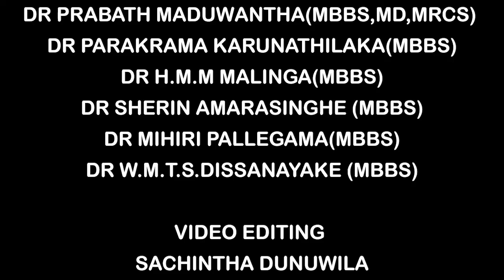Paraumbilical Hernia - Short Case Guide - Dr. Priyantha Maduranga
This video demonstrates the clinical examination steps of a para umbilical hernia. These steps should be followed when a student faces their short case in the Final MBBS or MD Surgery examinations.

Contributors:

Dr. Priyantha Maduranga (Senior Registrar in Surgery)* Presenter
Dr. Parackrama Karunathilake (Intern House Officer)
Dr. L S Chathuranga (Registrar in Surgery)
Dr. Prabath Madhuwantha (Senior Registrar in Surgery)
Dr. Malinga Gunaratne (Registrar in Surgery)
Dr. Sherine Amarasinghe (Intern House Officer)
Sachintha Dunuwila (Medical Student)